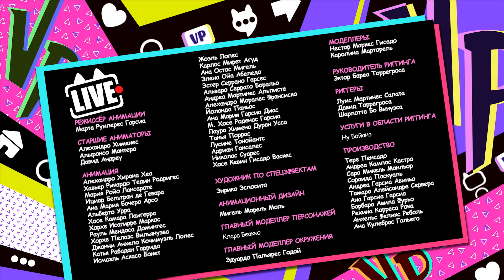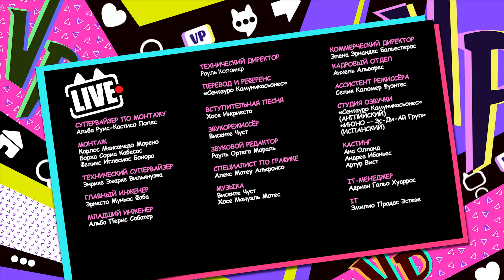Не выгоняйте меня из Академии! | Сезон 4 🌟 ВИП ПЕТС 🌈 VIP PETS 🌈 ПОЛНЫЕ Эпизоды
Расстроенная из-за Беккета, Фабия пишет злую записку, но вместо того чтобы выбросить ее, теряет. В отчаянии она пытается найти записку до того, как она попадет к Беккету. Сможет ли она это сделать?

Войдите в мир 💇🏼🌈 Вип Петс (VIP Pets) на русском языке!